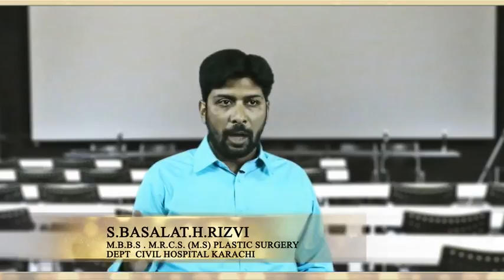Students Review Teaser | As Safwah | Al Midrar Institute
Students Review Teaser || As Safawa, Certificate program of Islamic Jurisprudence and Shariah Sciences.

Al-Midrar Institute offers a 2 Year Certificate Program for Uloom e Shariah, Sciences of Islamic Expertise in Aqeedah, Usool (Principles) , Arabic Language, Fiqh (Jurisprudence), Hadith and Quran. An Executive Aalim Course to discover the dynamics of Quranic Exegesis, Principles of Jurisprudence and Hadeeth, Islamic Creed and Application of Shariah In line with Prophetic Methodology in Individual and Collective aspects of Man's Existence.
Starting from: 1st August 2016
Duration : 2 Years, 4 Semesters (4 Months or 160 hours per semester)